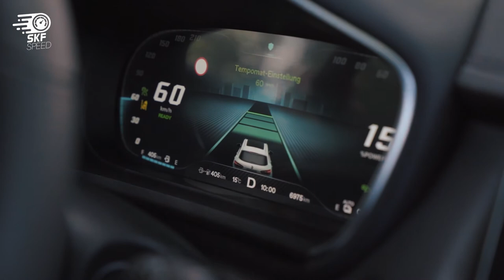MILEAGE BLOCKER for MG EHS Plug in Hybrid 2022 | Odometer Correction Tool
This video shows how to use the Mileage Blocker on MG EHS Plug in Hybrid 2022 . This is an extraordinary device that stops the mileage recording process untraceably from all control units of your vehicle.

WHAT MAKES THE MILEAGE STOPPER FOR MG SUPERIOR TO THE ODOMETER CORRECTION TOOL?
You may come across these terms interchangeably, however, they are drastically different modules in terms of lasting effect and purpose. Odometer blocker for MG EHS can be used for testing purposes and freezes kilometers / miles counting from all ECUs. Hence, the information is altered unconditionally and cannot be retrieved by any means even after removing the module. On the contrary, the Odometer Correction tool simply is plugged through the OBD port and solely rolls back the mileage figures on the odometer, but cannot remove it from all the control units.

WHAT MAKES OUR ODOMETER STOPPER FOR MG UNIQUE?
The satisfaction of our customers is the main priority. Hence, we only produce a Mileage Blocker for MG EHS Plug in Hybrid 2022 with premium-quality components. We produce all our devices in Germany and ship throughout the world. Even though you may come across many counterfeits of our module with cheaper prices, they cannot offer the same quality and performance as we do. We only use heat-resistant components to make sure that the heat that is usually generated in vehicles does not affect the performance of our device and consequently, it lasts much longer than our competitors’ modules.
The only Mileage Stopper for MG EHS Plug in Hybrid 2022 that comes with a mobile application

Mileage Stopper for MG EHS Plug in Hybrid 2022 has a 30-day return policy and unlimited technical support
When it comes to a complex system of cars, you can never be certain how a third-party gadget will fit in your vehicle. Hence, our technicians are always willing to answer any how-to questions. Similarly, our 30-day return policy allows our customers to test the device for compatibility and if they encounter any difficulties, they can return the device and get a refund accordingly. We strive to make online purchases on Super Kilometer Filter 100% risk-free and such post-purchase service is what makes us special. Even though most of our customers never encounter any difficulties with our jammers we will be happy to help you with any question that you may have.

Our Odometer blocker for MG EHS Plug in Hybrid 2022 is sometimes referred to as CAN (Controller Area Network) freezer and that is for a reason. Even though the general purpose of such devices has to be halting the mileage recording process from all ECUs, some manufacturers fail to penetrate the FLEX RAY system entirely and some control units still keep counting the mileage. Even if one unit has stored such information, OBD scanners will be able to retrieve this information. At SKF we make sure that the recording process is stopped from all control. If in the case of different manufacturers, it can be traceable with appropriate tools, we make sure that the modules that we provide make this process 100% untraceable.

What is most fascinating about the odometer stopper for MG  is the fact that it can be installed easily without much struggle. If you are one of those DIYers, who admires installing new gadgets this is an amazing tool to install. It is a plug-and-play device that is installed behind the dashboard. The time required for installation depends on the difficulty of removing a dashboard that varies from vehicle to vehicle.

Doesn’t cause any flaws in the Flex Ray System
In order to halt the mileage recording process, it is inevitable to interfere with this data exchange process. Contrary to its counterfeits, the device from Super Kilometer Filter offers flawless performance.